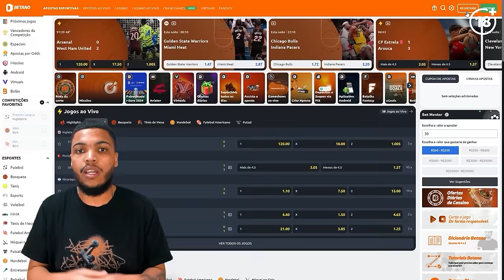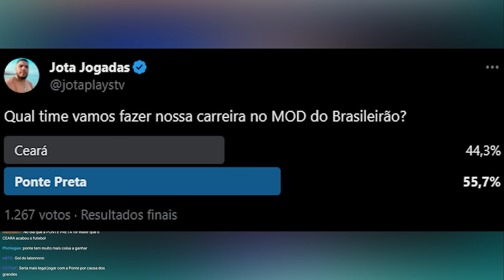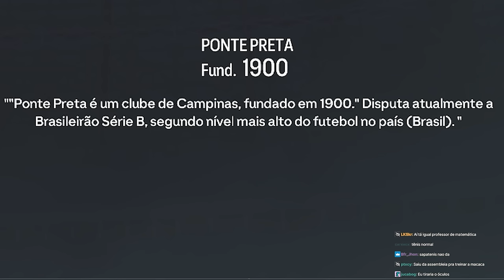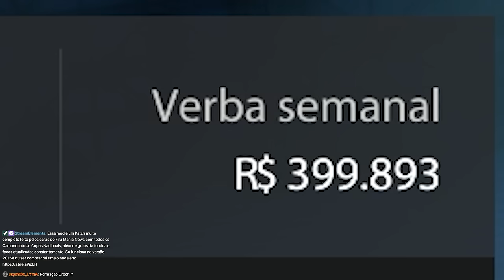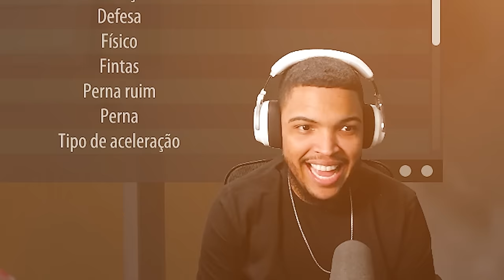INICIO DA CARREIRA NO BRASILEIRÃO!! - MODO CARREIRA TREINADOR - EA FC 24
Começo da carreira no EAFC 24 no modo TREINADOR jogando no Brasileirão com a Ponte Preta.